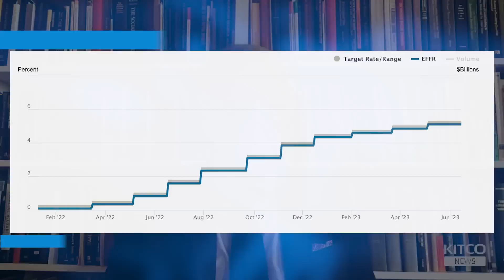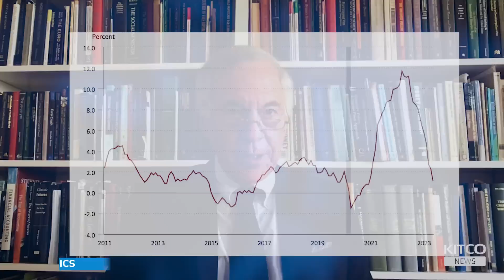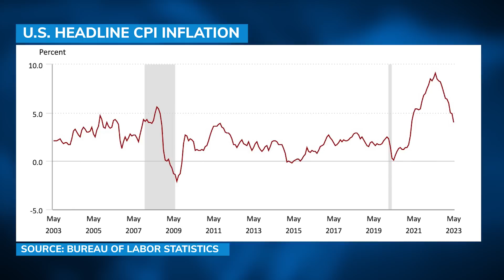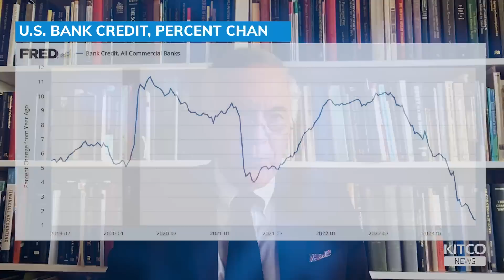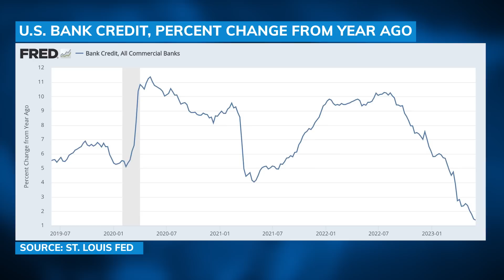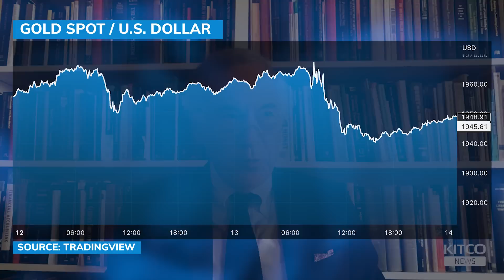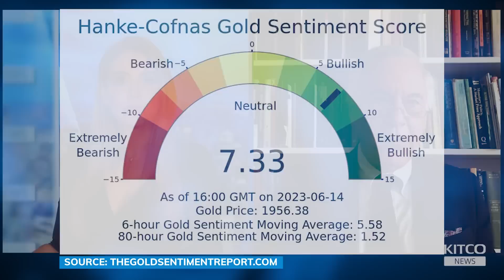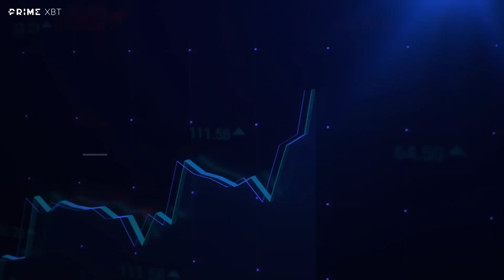Fed 'flying blind' into 'ugly' recession in 2024, only this will make Powell pivot - Steve Hanke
Is an 'ugly' recession about to hit in 2024?
Steve Hanke, Professor of Applied Economics at Johns Hopkins University tells Michelle Makori, Lead Anchor and Editor-in-Chief at Kitco News, that the Federal Reserve is 'flying blind' and 'doesn't know what it is doing' when it comes to controlling inflation while maintaining full employment. He says that the Fed needs to focus more on the money supply, and explains why he thinks an 'ugly' recession will hit the U.S. economy in 2024. He also discusses gold and his work on currency boards.

0:00 - Fed's latest rate hike
4:53 - Money supply and inflation
9:17 - Recession in 2024
18:54 - Lagging indicators
21:20 - Banking collapses and credit crunch
29:27 - Stock market
31:31 - Gold
38:28 - Argentina's inflation